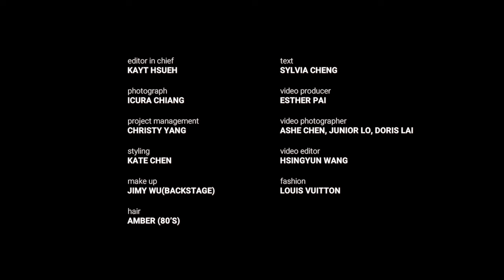隋棠維持身材小妙招『溫熱水』很重要 、想當孩子的護身符 ｜ASK ME ANYTHING ｜ELLE TAIWAN